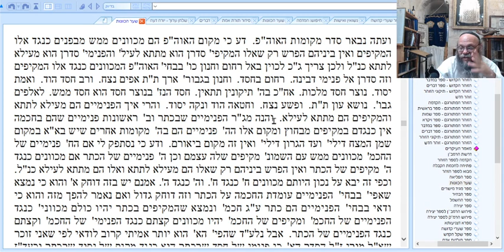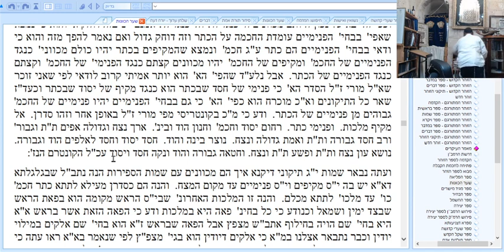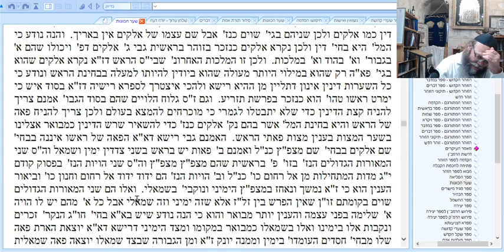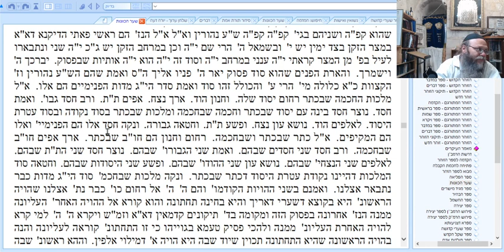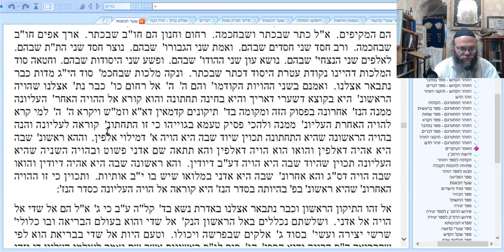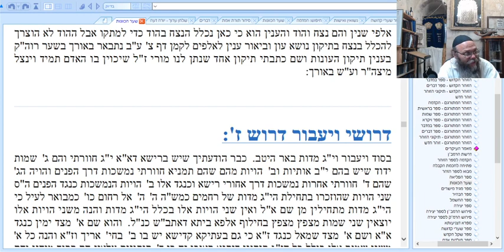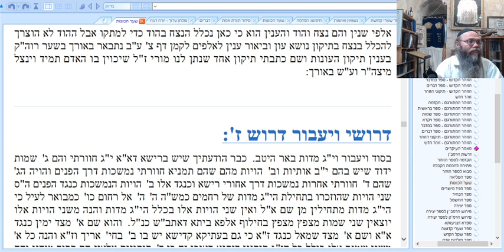שער הכוונות - דרוש ה' י"ג תיקוני דיקנא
שיעורי קבלה של הרב יעקב אברהם פשהרד שליט"א, מישיבת המקובלים "נפש החיים" בקבר דוד המלך ע"ה לתרומות : בנק 20, סניף 459, חשבון 105895
ע"ש ישיבת המקובלים נפש החיים (עמותה רשומה 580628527)
לתרומה דרך כרטיס אשראי: 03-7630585
מספר שלוחה: 3072

-lessons about the Zohar
-Jewish Law

One thing I discovered when I was the absence of relevant Authentic and Kosher Kabbalah information.